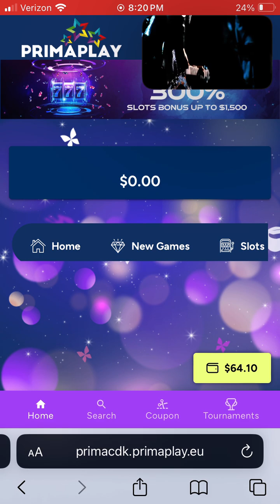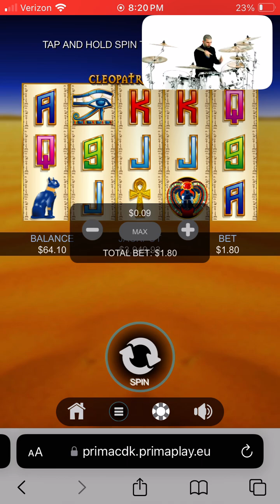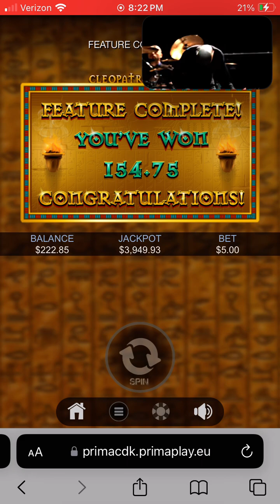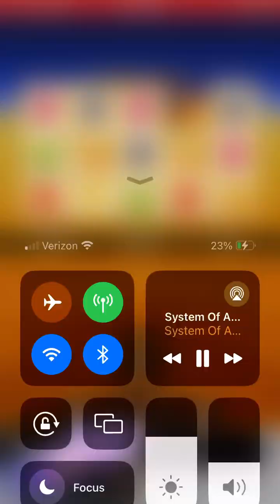Like damn I don’t no who I am 😅bet you will never here this mix agin 🙉 sorry haha#onpassive